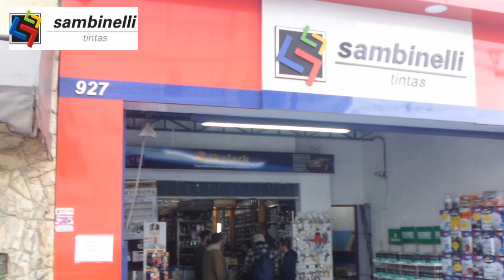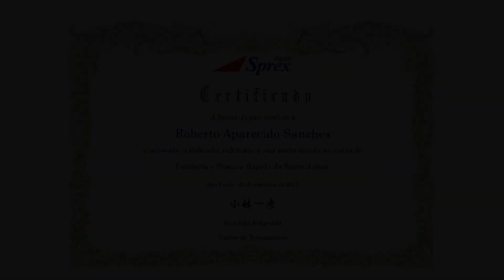0806 Sprex Japan - Curso de Reparo Rápido de Funilaria e Pintura (outubro 2017)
Iscrição aberta para Curso Intensivo de 5 Dias de Reparo Rápido da Funilaria e Pintura de NOVEMBRO que será realizado de dia 13 a 17.
Para mais informações, acesse link abaixo.
Veja como foi o Curso Intensivo de 5 Dias de Reparo Rápido da Funilaria e Pintura de outubro de 2017.
Nesse curso não só aprende as técnicas simulando o reparo nas peças de amostra. Tem possibilidade de aprender através reparos reais. E também tem a oportunidade de conhecer nossos parceiros como loja de tinta Sambinelli Tintas, importadfor/distribuidor de pistola de pintura e equipamentos para pintura Wimpel Equipamentos e loja especializada em equipamentos e ferramentas para funilaria e pintura Toca da Solda.